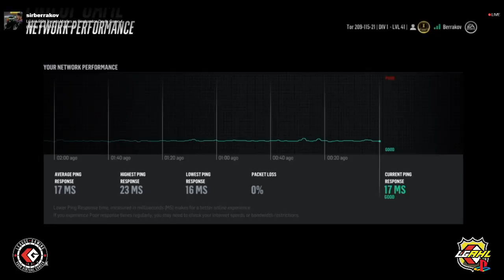MARLIES v DEVILS: AHLPSN Game 7 Quarterfinals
It's Game 7 for the Marlies and Devils as they play to see who faces the Checkers in the Eastern Semifinals. Join TSibs, Ceeg, Kepler and AdvancedHuman as they call the action!